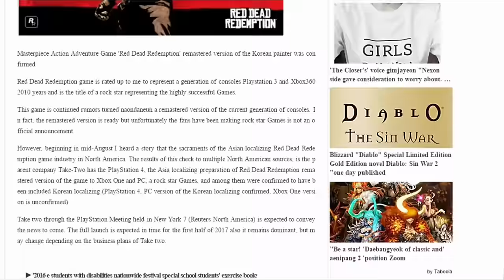Red Dead Redemption Remastered for PC, PS4 & Xbox One? OR NEW Red Dead Redemption 2 News? You Decide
David takes a look at the new red dead redemption news, with rumours of a Red Dead Redemption remaster for PC, PS4 and Xbox One, before talking about the potential for a new Red Dead Redemption 2 game being announced!